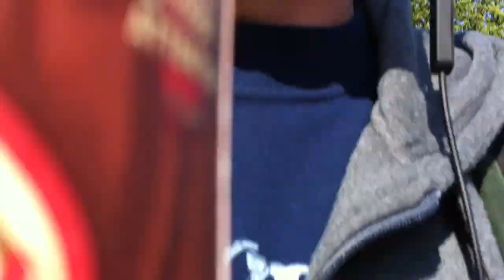UncleTone's Muesday Vlog - "Feeling Nostalgic"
Here is the Muesday vlog guys. Thought I'd share my old "stompin grounds" with you from growing up. Hope you guys enjoy it.

If you have any suggestions for things you'd like to see in the vlog, please leave them in the comment box, I'd love to hear them.